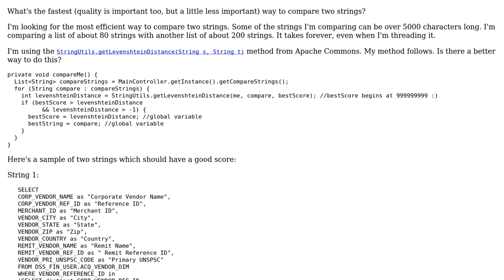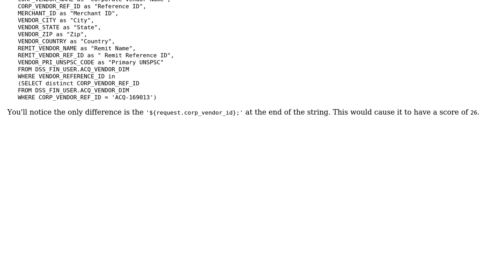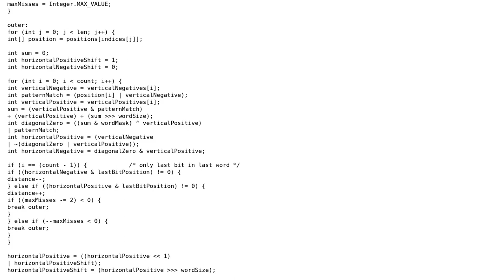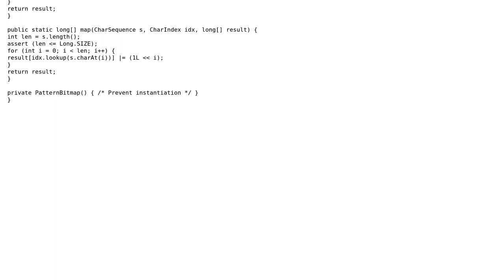Code Review: Comparing long lists of strings for the closest match (2 Solutions!!)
Code Review: Comparing long lists of strings for the closest match

With thanks & praise to God, and with thanks to the many people who have made this project possible! | Content (except music & images) licensed under CC BY-SA | Music | Images & others | With thanks to user rahul user kentcdodds user cat_baxter user 200_success and the Stack Exchange Network Trademarks are property of their respective owners. You are responsible for your own actions.